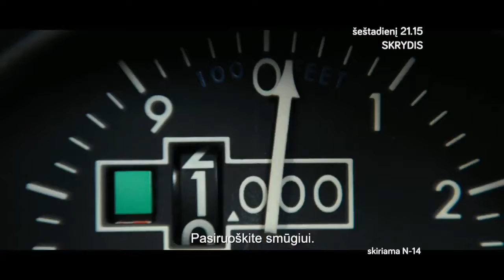SKRYDIS - spalio 20 d. anonsas